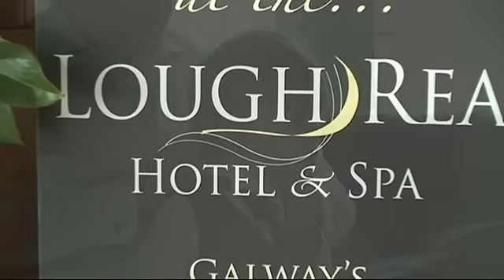Paul and Fiona Wedding Highlights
Professional Affordable Wedding Films